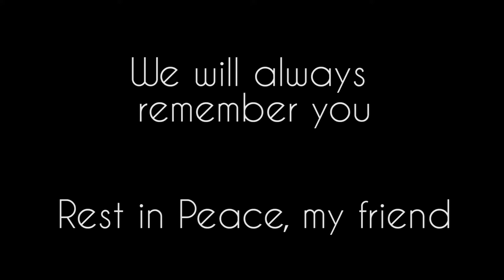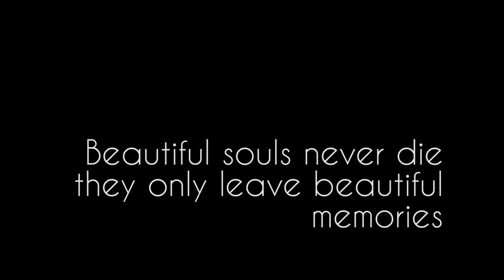El Brince Zawawi (Cairo - القاهرة)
In june 2018 a friend died in Sinai, I met him in Cairo few moths before.
I wanted to show you the heart of Cairo where i used to live one year. But I also wanted to put the only videos of my friend zawawi 3 months before his death.
He was a free spirit, with a passion for the freedom and art.
He was 21. We will miss him, very much.